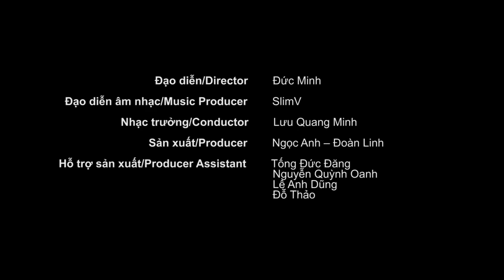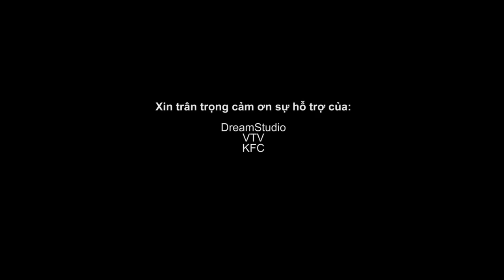FLASHMOB Wake me up Rhapsody Philharmonic Ha Noi, Viet Nam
Whisky Chennal: FLASHMOB Wake me up Rhapsody Philharmonic Ha Noi, Viet Nam
Whisky Chennal xin kính chào các bạn, chào mừng các bạn đến với Whisky kênh cung cấp các pha xử lý Hightlight LOL đẳng cấp, những bản nhạc cực hay, những games bài mãn nhãn, các hot girl nóng bỏng. tất cả đều có ở Whisky Chennal.
Whisky xem là say :)). Thank's!